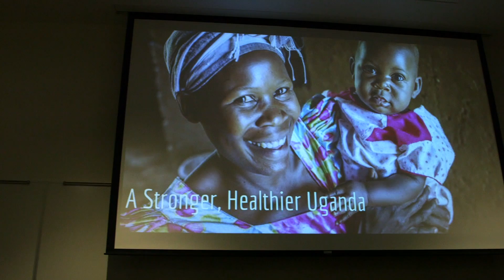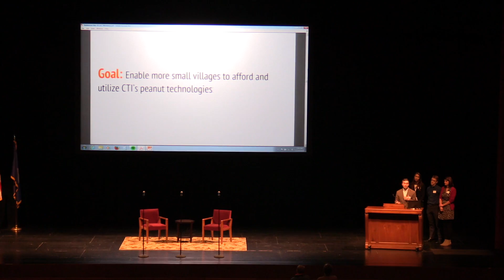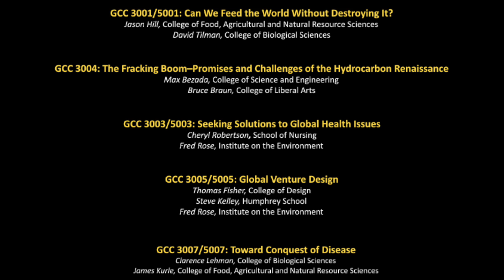Global Health Solutions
Hear what University of Minnesota faculty and students have to say about their experience in GCC 3003/5003 Global Health Solutions! Learn more about Grand Challenge Curriculum at gcc.umn.edu.